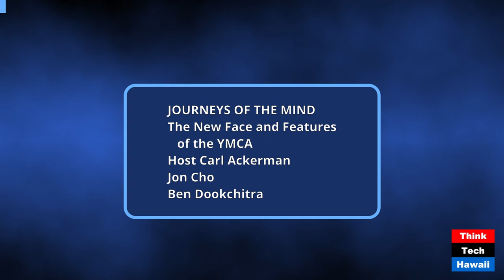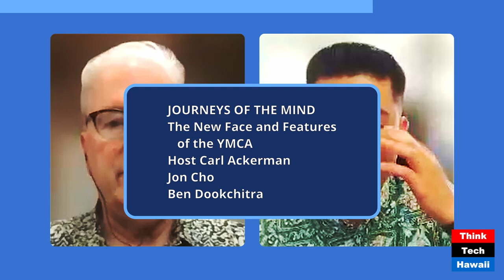The New Face and Features of the YMCA (Journeys of the Mind)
The New Face and Features of the YMCA; No Longer Just Swimming and Exercise

 (Journeys of the Mind). The host for this show was Carl Ackerman.  The guests were Jon Cho and Ben Dookchitra.

The discussion was: Years ago families would take their children to the YMCA for swimming lessons and the parents themselves would often get a work out while they were there.  Now the Y is heavily involved in social and educational programs galore.  Using the expertise of ED Cho and Board Chair Dookchitra the new programs and orientation of the YMCA will be ascertained.

The takeaway was: While parents can still take their children to the Y for swimming lessons, the Y is serving many other functions in the various communities of Hawai’i.     All will be exposed to the new features and functions of the YMCA.  In addition, what makes two young men in Honolulu devote so much time to this storied institution.

The hashtag keywords for this show are